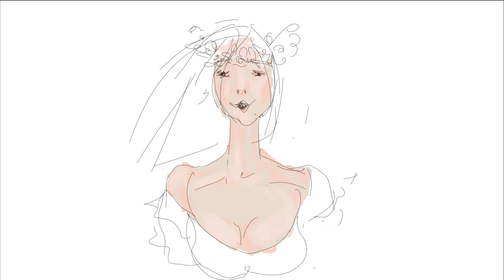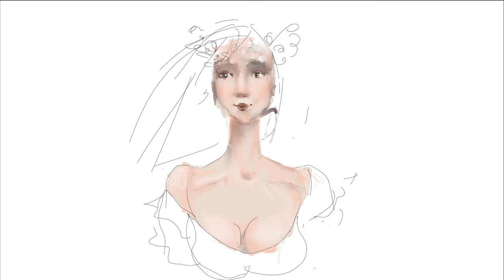HOT SUMMER. FIGURATIVE DRAWING STEP BY STEP